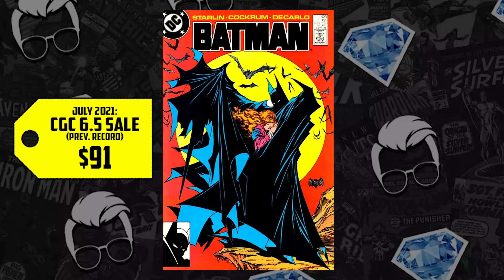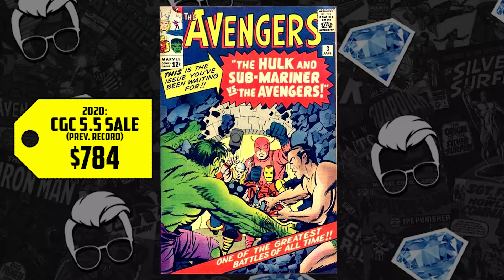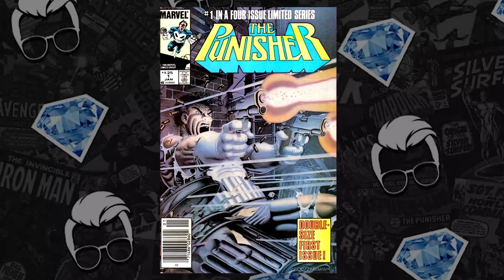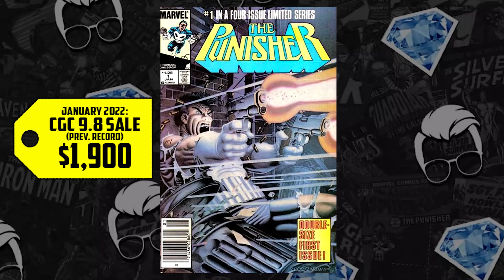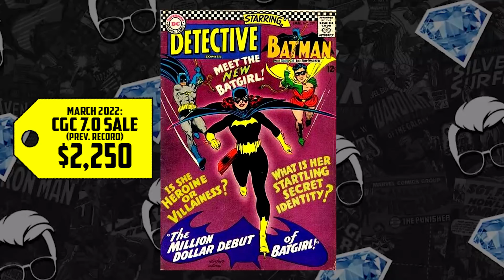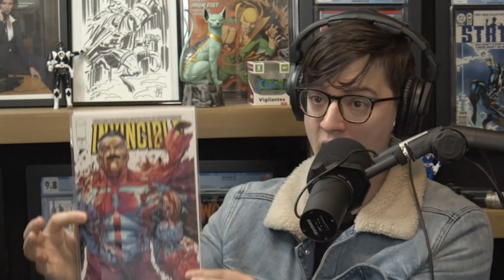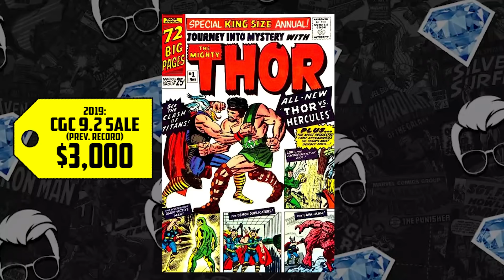10x MORE Comic Books EXPLODING This Week! | Hot10 Comics RUNNERS UP ft.@GemMintCollectibles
When spiking comics only have a single record breaking sale, they usually land on the Key Collector Runner's Up List. Listen up as Gem Mint and Comic Tom share some of the landmark sales happening in the comic book speculation market! Todd Macfarlane Batman, the Punisher miniseries, Robocop comics, early key Avengers issues, Batgirl first appearances, and more!

(US ONLY)

⚠️Send Comic Karma:
Tom Garcia